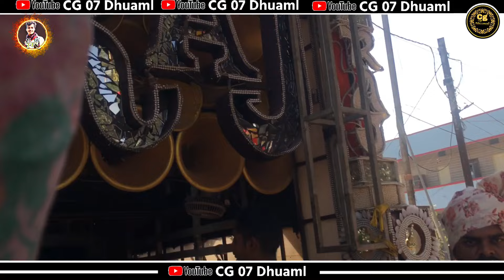जबरदस्त शेर डांस मास्टर भाई का || Sher Dhun || Raj Dhumal Durg 2022